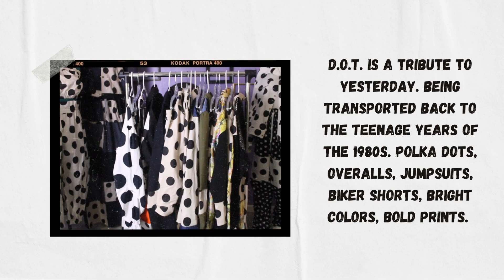By Teonie: D.O.T. Collection